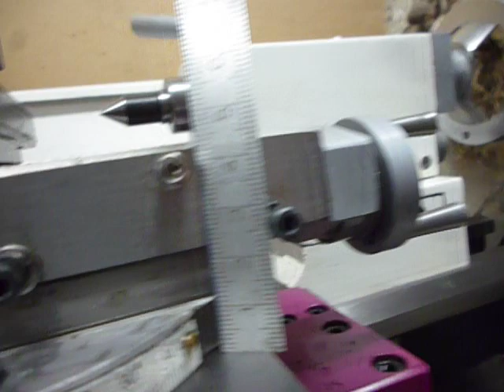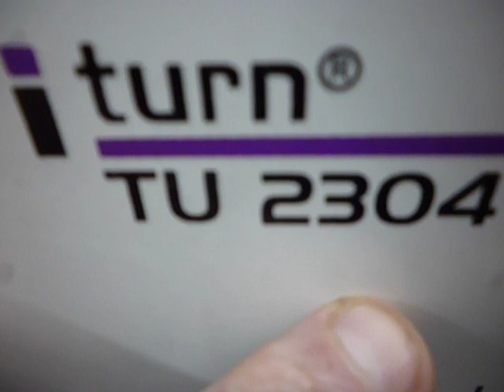tour à métaux dépannage abonné pour tour à métaux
usiner et travailler les métaux